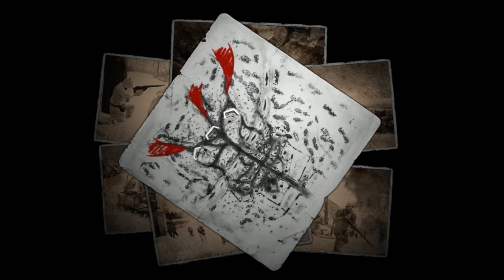Company of Heroes 2: Mission 3 Appui en route Partie 1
La fuite n'est plus une option